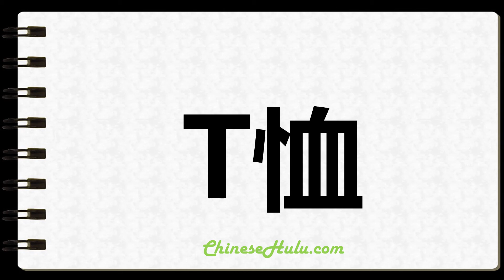How to Write Tshirt in Chinese